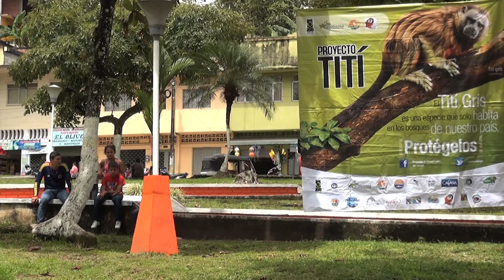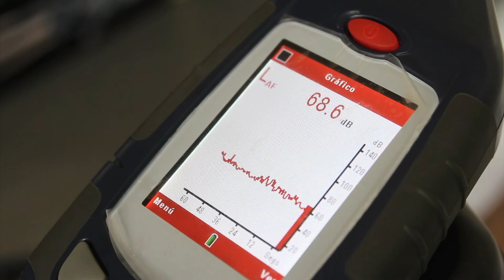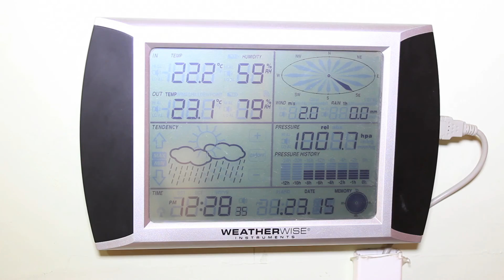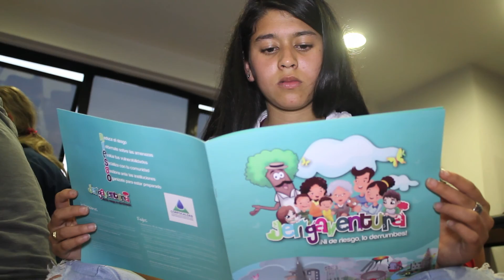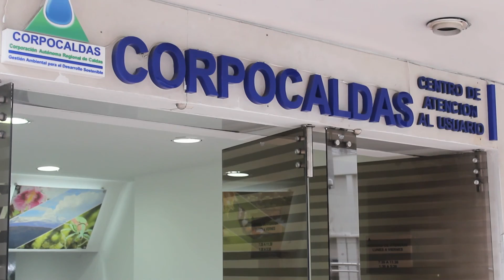Informe de Gestión Corpocaldas Plan de Acción 2013 2015